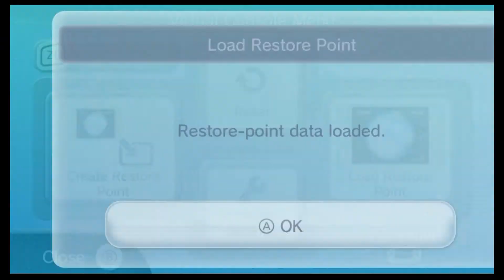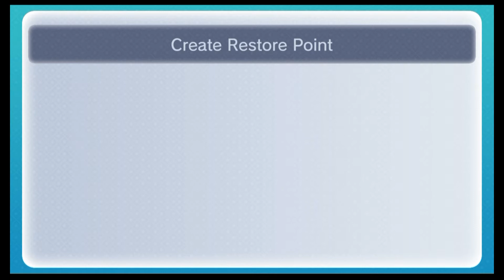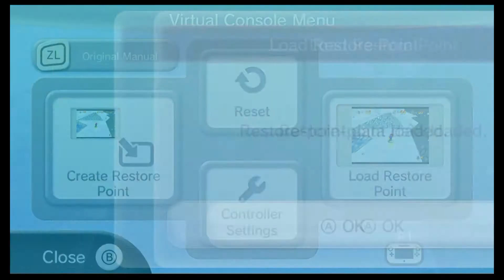Super Mario 64 Part 22